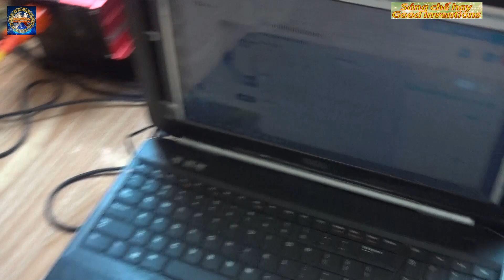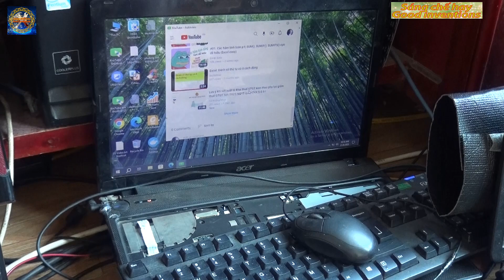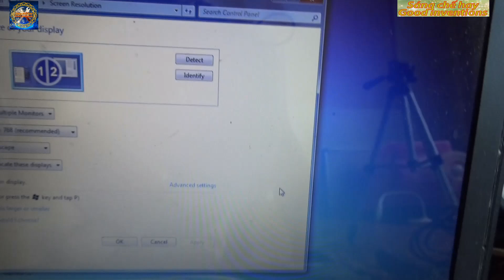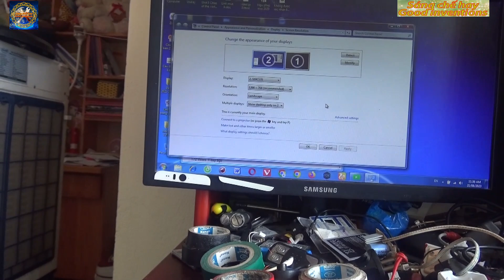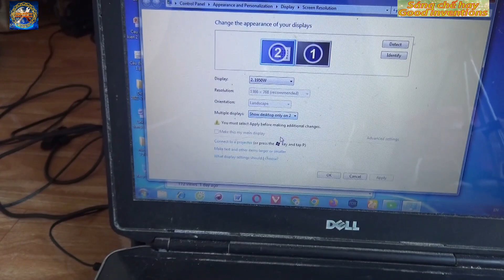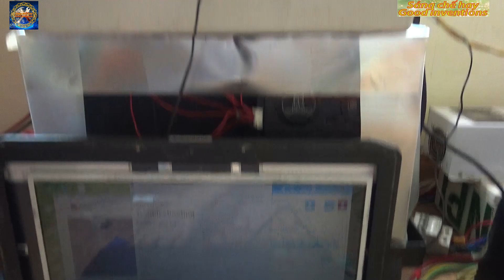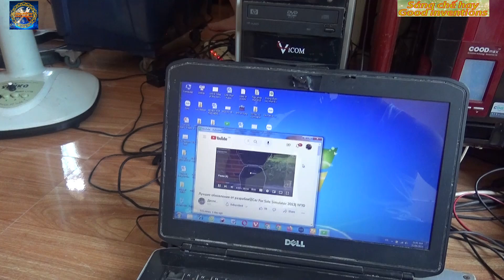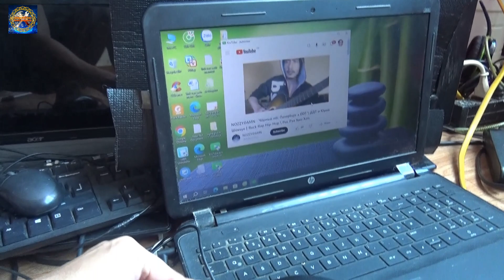Cách tắt màn hình láp top , Mẹo tắt màn hình lap top mà máy tính vẫn chạy-Turn off Laptop Screen Tip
Hướng dẫn cách tắt màn hình láp top nhưng máy vẫn hoạt động ngầm để tiết kiệm điện cũng như kéo dài tuổi thọ màn hình cho lap top  - Mẹo tắt màn hình lap top mà máy tính vẫn chạy -T
How to turn off Laptop Screen when in using.
Link mua cáp chuyển đổi từ VGA sang HDMI có âm thanh-VGA TO HDMI có âm thanh
Chào mừng bạn đến với kênh Sáng chế hay- Good inventions.
Các bạn có thể mua các linh kiện như bo cầu H và bo TG thì mình chia sẻ link shop bán ở bên dưới nhé: Cầu H sine chuẩn Đầy đủ 2kw( liên tục) áp đầu vào 300v đến 480v dc có bù lưới 680k. Không bù lưới 630k
mạch kích 24v lên 380v dc cộng trừ 1500w công suất thực 499k Cầu H công suất khủng sine chuẩn 8000w ( 4000w công suất liên tục có bảo vệ chống chập đầu ra) 940k
Mạch Cầu H sine Chuẩn Công suất 2000w liên tục ( đỉnh 3000w) 480k
Mạch cầu H sine chuẩn 2000w (1200w liên tục Có Bảo Hành) 450k
Nếu bạn muốn học tiếng Anh miễn phí dễ dàng chi tiết với kênh Tiếng Anh Mr Minh
Các bạn cũng có thể giải trí và thư giãn cùng Mr Minh trong những chuyến du lịch với kênh Du Lịch Việt Nam